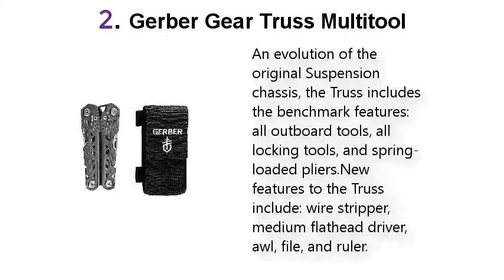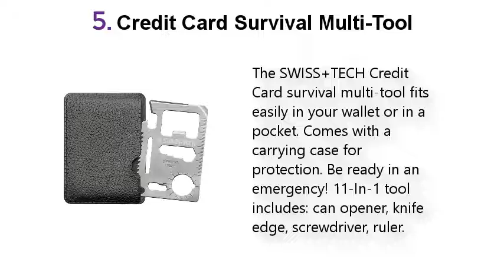Top 5 Best Emergency Survival Kits 2021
Best Emergency Survival Kits List:

1. S.O.L. Survive Outdoors Longer

2. Gerber Gear Truss Multitool

3. Everki Atlas Travel Friendly Laptop Backpack

4. Featherlite Survival Kits with Lightweight

5. Credit Card Survival Multi-Tool